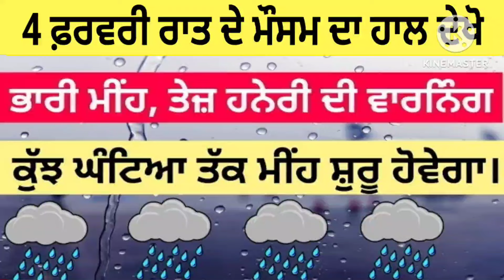4 ਫ਼ਰਵਰੀ ਰਾਤ ਦੇ ਮੌਸਮ ਦਾ ਹਾਲ 🌧️ ਮੀਂਹ ਹਨੇਰੀ ਅਲਰਟ🛑 punjab Weather